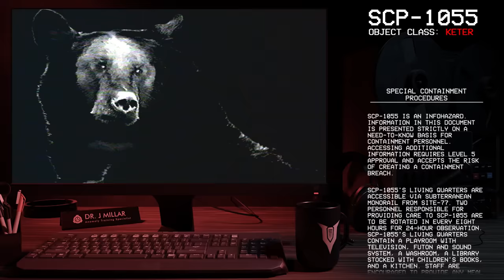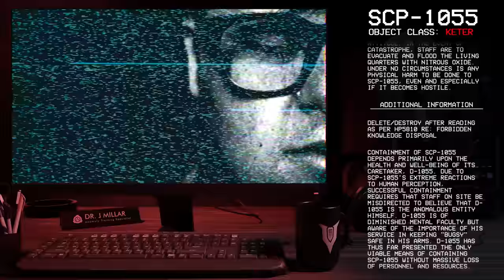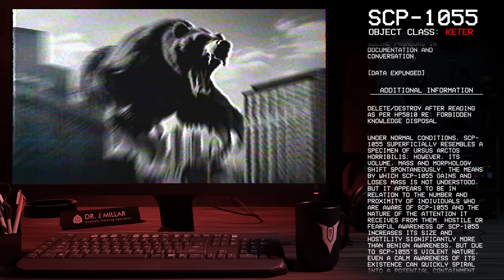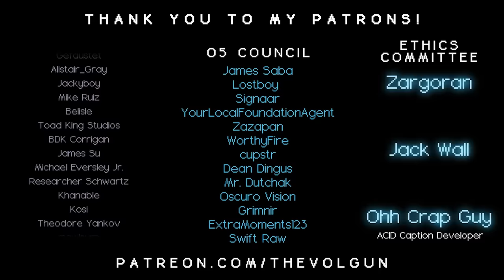SCP-1055 │ Bugsy │ Keter │ Infohazard SCP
╾╾╾ ►! Artwork used !◄
╾╾╾ ►! Video Info !◄
Item #: SCP-1055
Object Class: Keter
Special Containment Procedures:
SCP-1055 is an infohazard. Information in this document is presented strictly on a need-to-know basis for containment personnel. Accessing additional information requires Level 5 approval and accepts the risk of creating a containment breach.

╾╾╾►! Important !◄